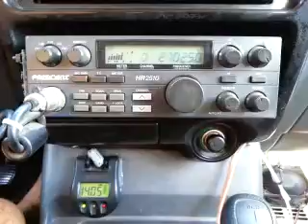10-23-2015 ModSqd BucketHdCA